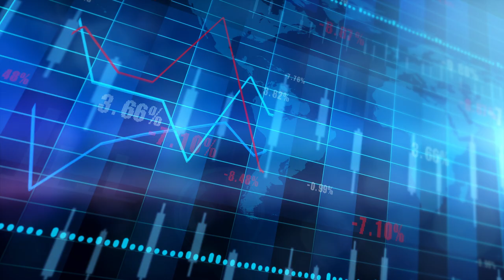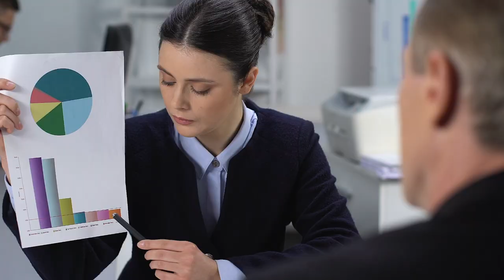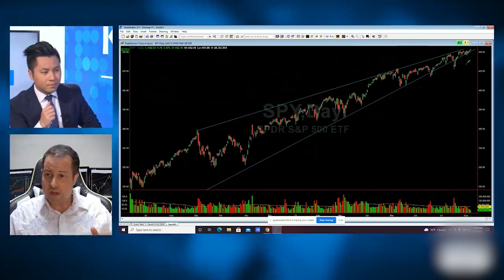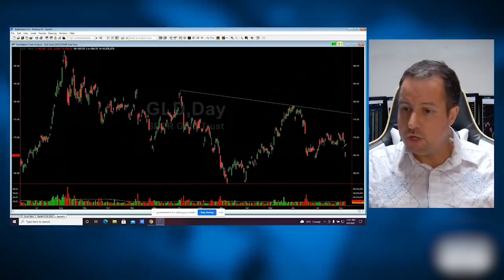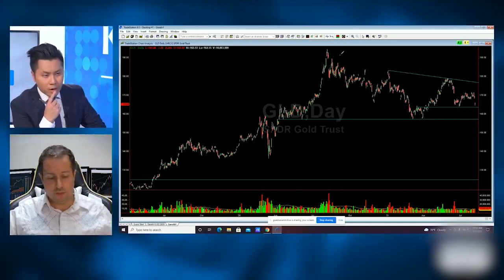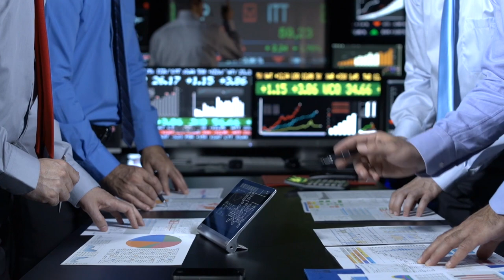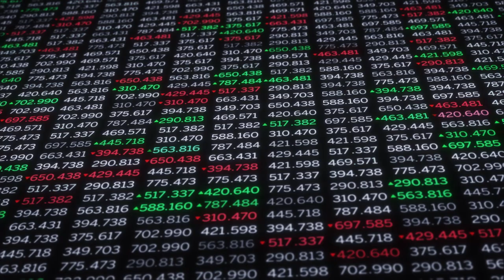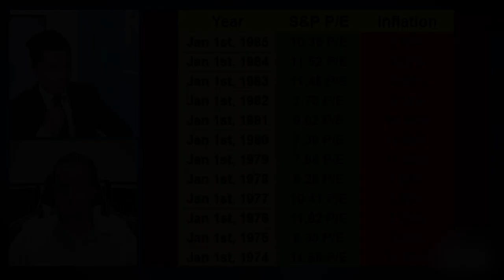youtube video #-7iTUZAqRi8